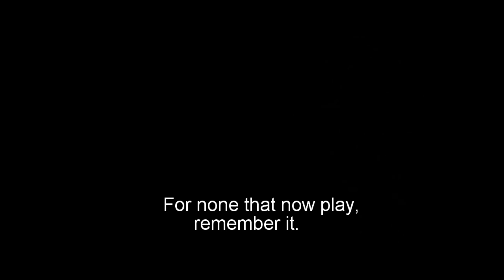Johannes : The Origin Story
The true tale of Johannes that people have forgotten. A story of greed and hatred. How can one man reserve so much?